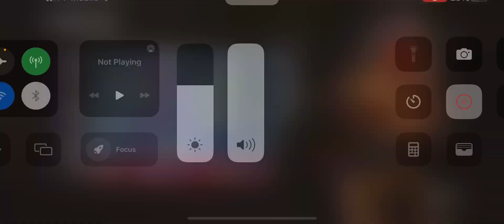Funny Interactions in Dead by Daylight